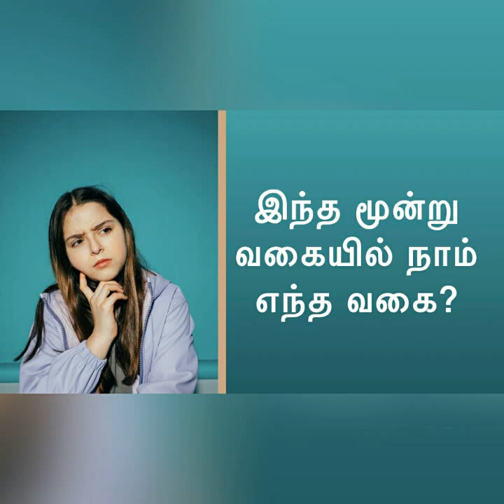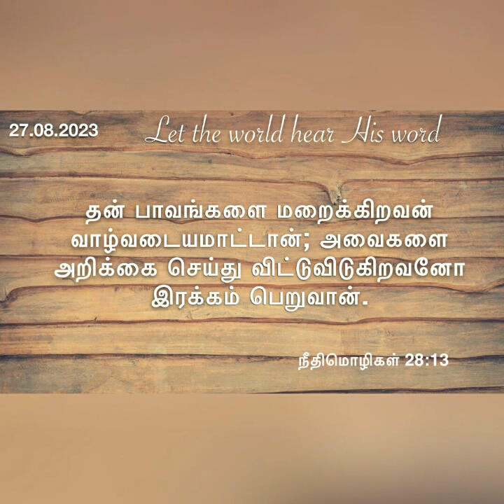இந்த மூன்று வகையில் நாம் எந்த வகை?Daily devotional in tamil by Hepzibha Edwin l 27.08.2023